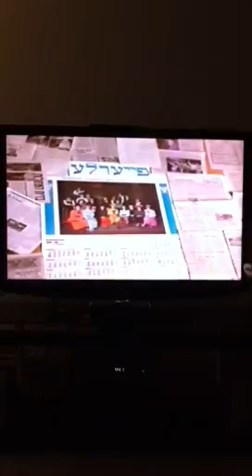Firelech 1988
Dance